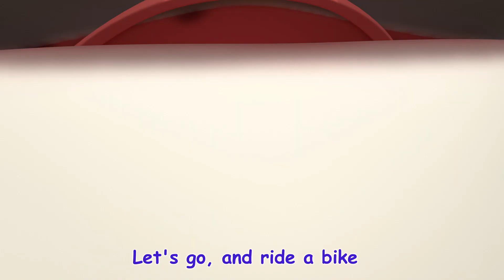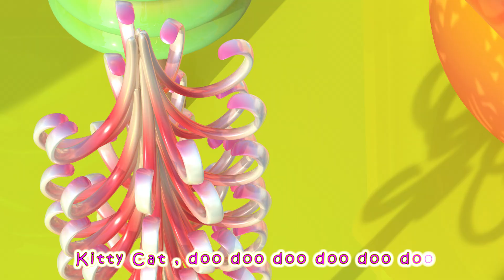Five little Monkeys Song 🐵🎶✨ Join the fun as we groove through numbers Little Watermelon Cartoon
"Five little Monkeys Song | Counting Fun for Kids"

🔢🎶 "Five Little Monkeys" is a lively and entertaining children's song that tells the playful tale of five mischievous monkeys and their amusing antics. With its catchy melody and repetitive lyrics, the song captivates young audiences, inviting them to sing along and join in the fun. 🎶🐵

🎤 The song begins by introducing listeners to the five little monkeys, who are jumping on the bed. Each verse recounts the consequences of their actions, as one by one, the monkeys fall off the bed and bump their heads 🐵✨🎶

🎶Lyrics:
So Mama called the doctor

And the doctor said
Put those monkeys back on the bed!

Little Watermelon Cartoon🍉🎉
Dive into the colorful world of "Little Watermelon Cartoon," where fun and learning go hand in hand!
Our channel is a vibrant hub of animated adventures, educational content, and delightful stories featuring Little Watermelon and friends. Join them as they embark on exciting journeys, solve puzzles, and learn valuable life lessons along the way.
With a focus on early childhood development, our channel provides a safe and entertaining space for kids to explore, play, and grow. Whether it's developing problem-solving skills, nurturing creativity, or simply having a blast, "Little Watermelon Cartoon" is here to make every moment special.